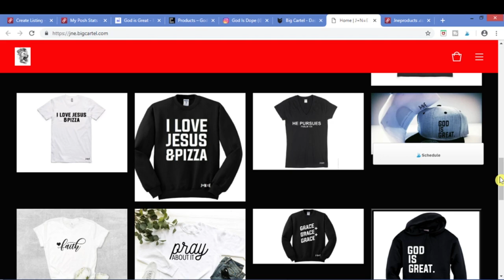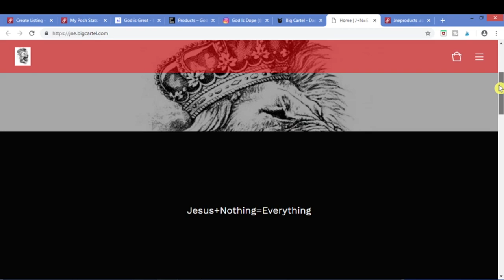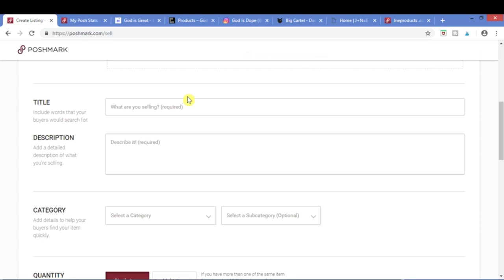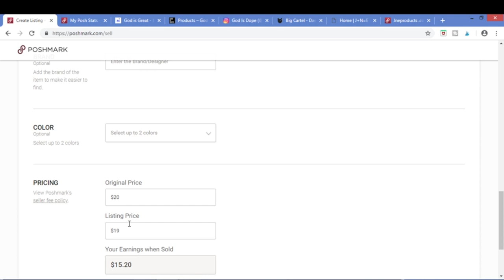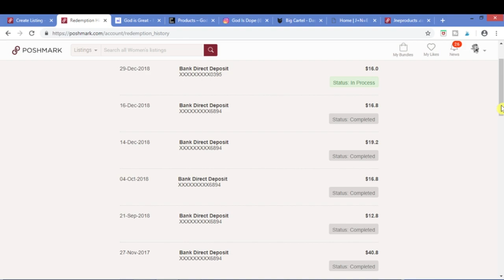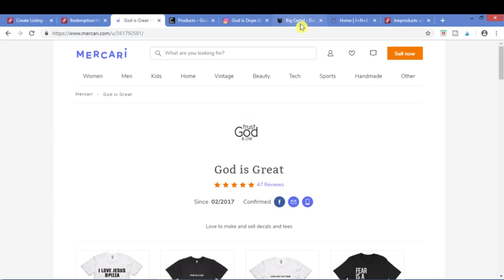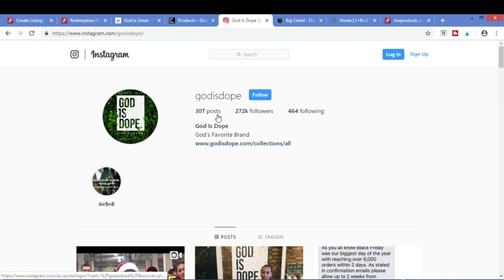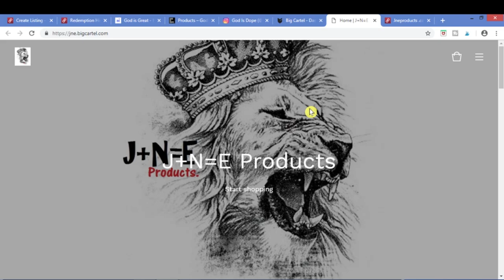HOW TO SELL ON ETSY AND OTHER MARKETS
Not just Etsy you can sell your products on, There are others that are big like Etsy here is proof!
100 Pieces Clear Apparel Bags Self Seal Adhesive Bags for T-Shirt, Clothes and Party Wedding Gift Bags with 36 Piece Sticker, 8.7 x 12.6 Inch